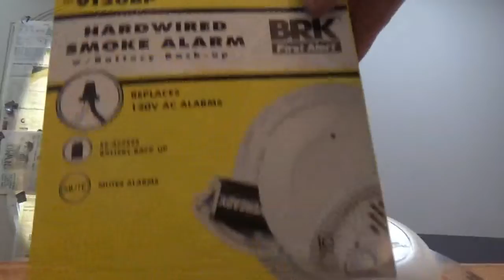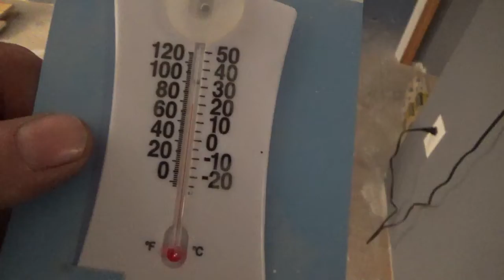Snow plowing and smoke detector install.